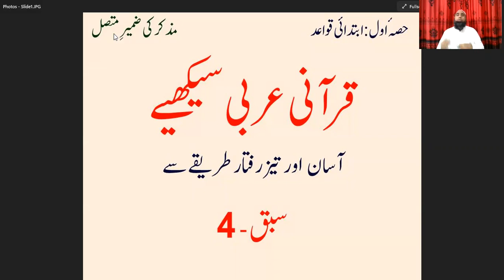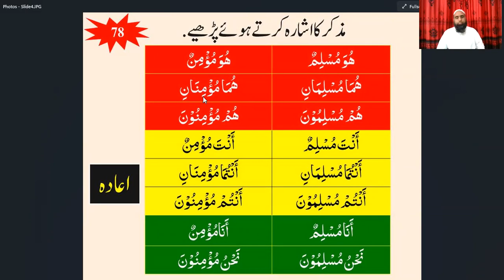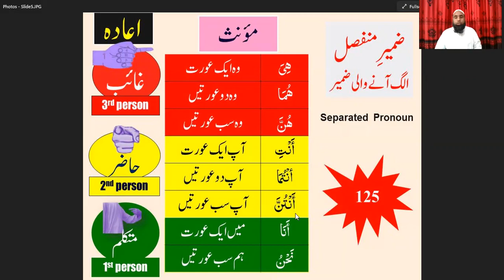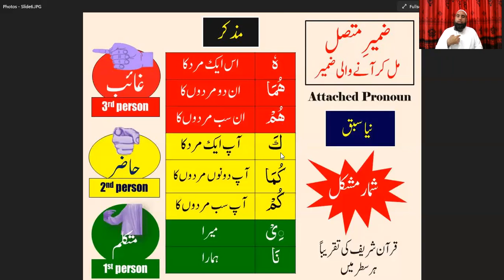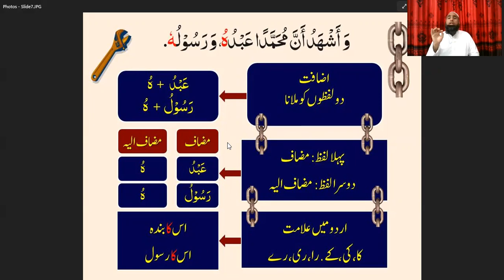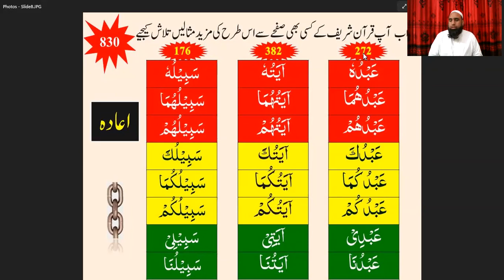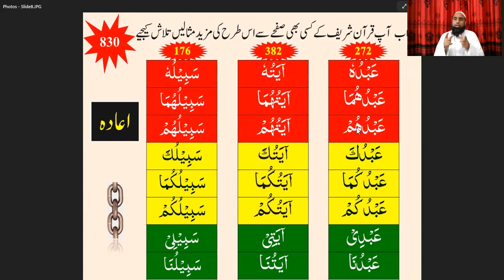04 Lesson || Part# 01|| QAL 1 || ضمیر متصل مذکر